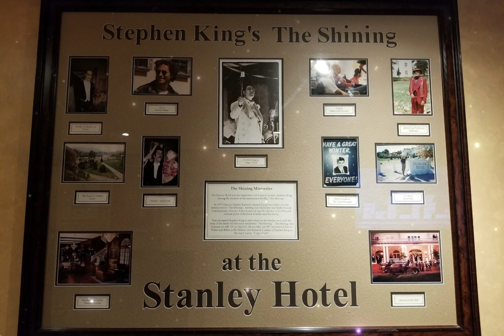Stanley Hotel Haunted Tour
Come along and learn about the haunted history of the Stanley hotel and how it inspired Stephen King into writing the Shining!

My opinions and teachings all come from my own life's spiritual journey and experiences, this is my way, forever expanding and learning as I grow. I am here to just bring some Enlightenment into you life, so please feel free to use this platform as a launch on your own spiritual journey~Namaste'

Etsy Oddities
Etsy.com/shop/synisterfourwinds